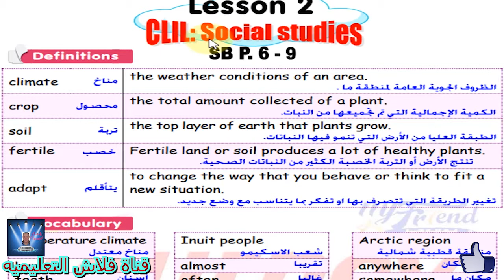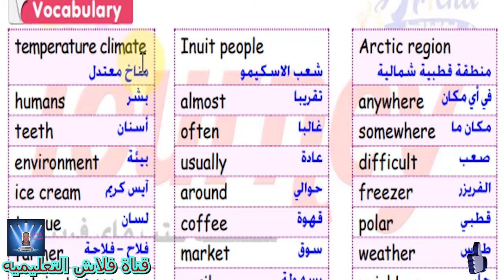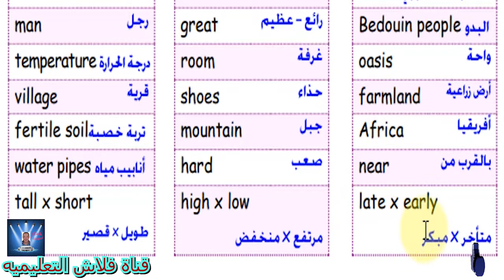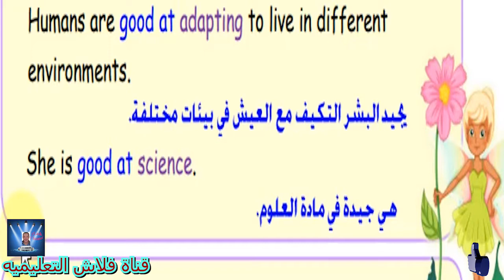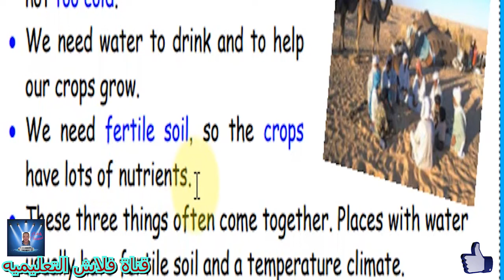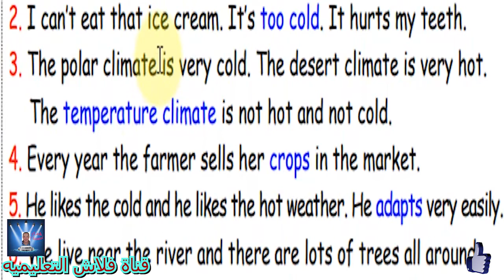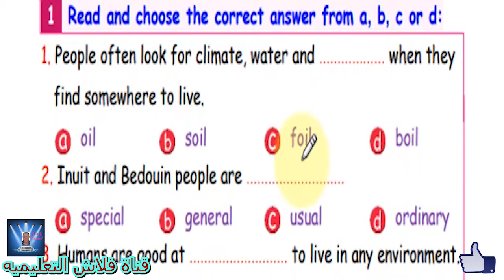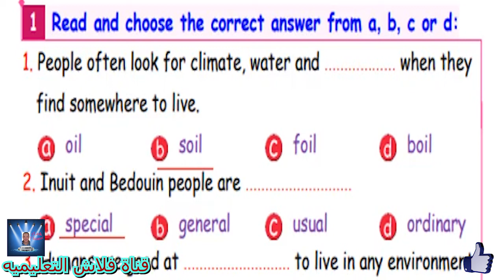الصف الرابع الابتدائى CONNECT الترم الثانى بمنتهى السهوله - الحلقه الثانيه